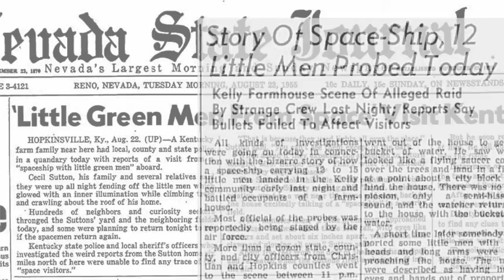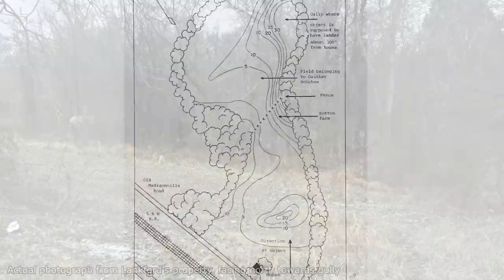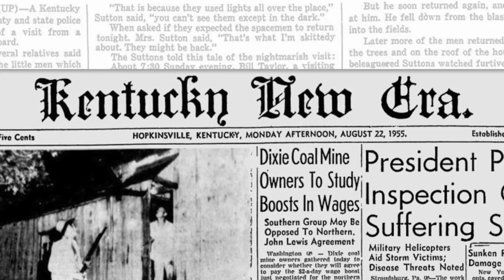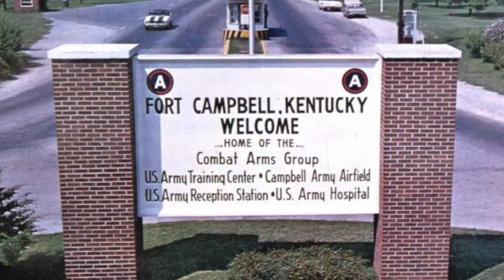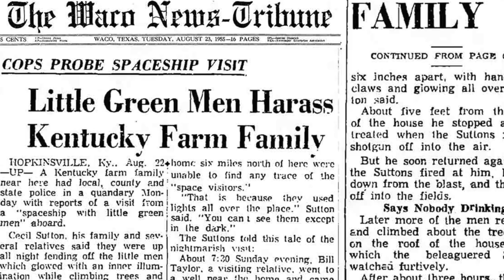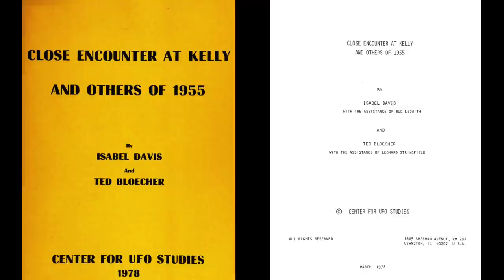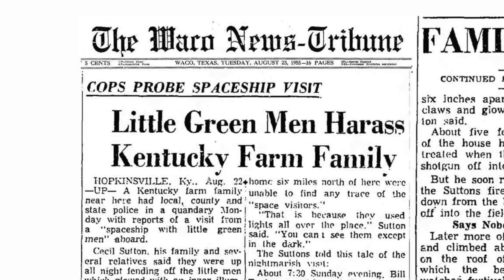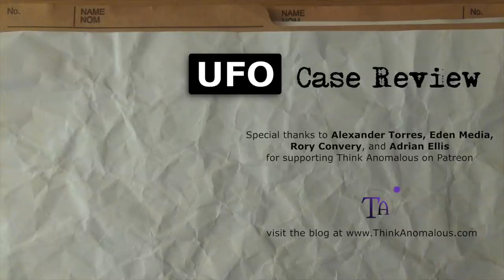Kelly Hopkinsville Encounter, The Goblin "Invasion" of 1955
There is a pervasive stereotype that only hillbillies from the southern United States see UFOs and aliens - or "Little Green Men." While this stereotype is patently false, it was not created out of thin air. Rather, the association between uneducated southerners and UFO landings, as well as the popularity of the term "Little Green Men," both come from a highly influential case from rural Kentucky in 1955.

Sources:

Isabel Davis and Ted Bloecher. "Close Encounter at Kelly and others of 1955." Evanston, IL: Center for UFO Studies, 1978.

Jacqueline Sanders, "Panic in Kentucky " The Saucerian Review, January 1956 (Grey Barkerm Clarksbug, W. Va.) pp . 19-23.

J. Allen Hynek. The UFO Experience: a Scientific Inquiry. New York: Ballantine Books, 1972.

UFO Case Review contains sound design with elements downloaded from Freesound.org. Typewriter_2rows.wav, Uploaded by Fatson under the Attribution License. This video also contains gunshot sound effects downloaded from SoundBible, recorded by GoodSoundForYou and RA The Sun God.